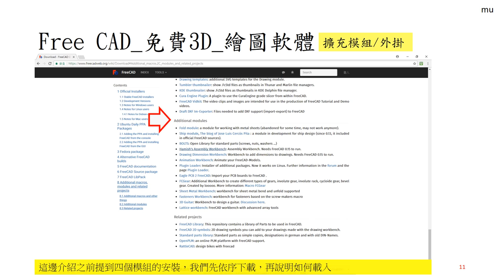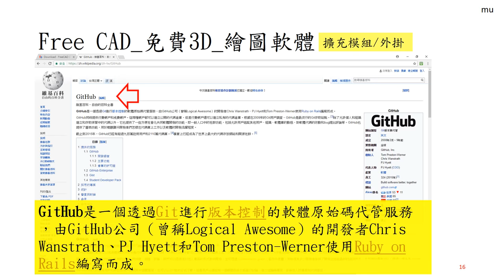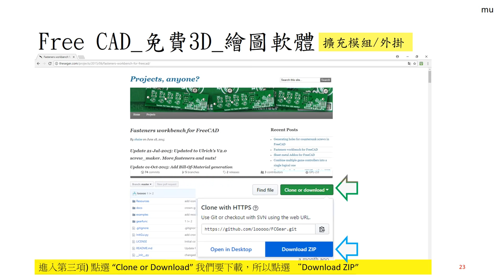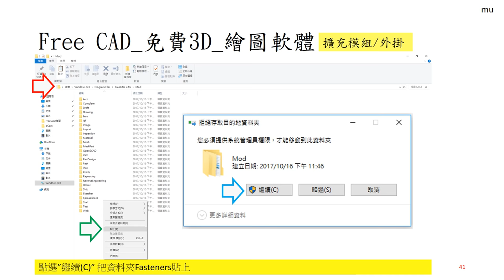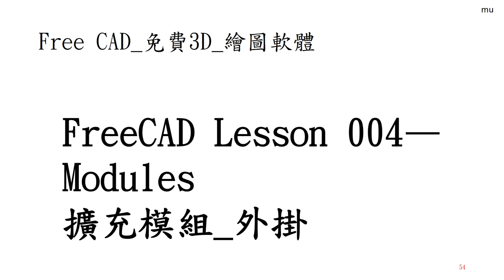Free CAD 中文教學 Lesson004_擴充模組/外掛 下載與載入 Modules Download Install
Modules
擴充模組/外掛 下載與載入
※Lesson001_Lesson 006之後，建議Lesson1XX新手練習系列